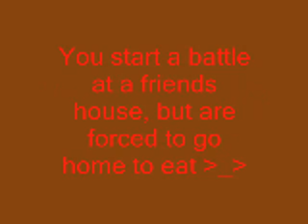Cort3z Vs Unreal Ice " Eat Yo Dinner Fo'"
All i can say is lol, and Cort3z you should have taken the opportunity to upload this yourself when i told ya too.

This is what happens if you leave a vid in my hands xD